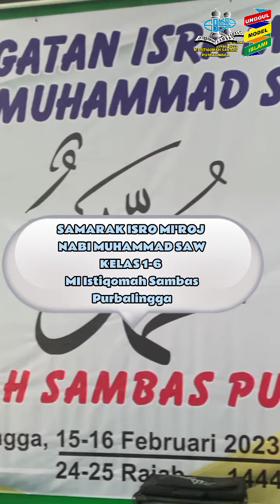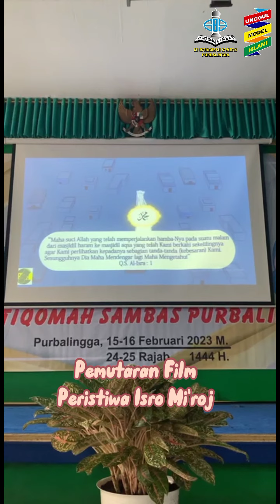Peringatan Isra Mi'raj MI Istiqomah Sambas Purbalingga Tahun Pelajaran 2022/2023